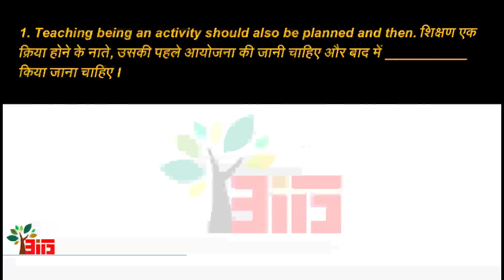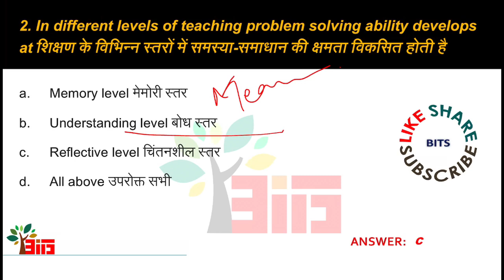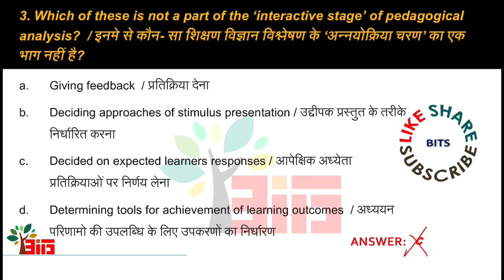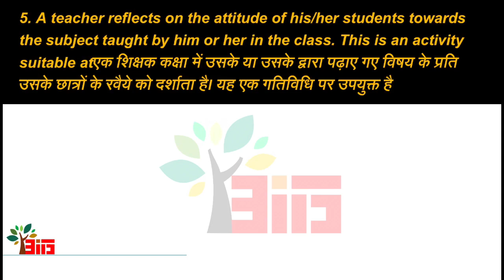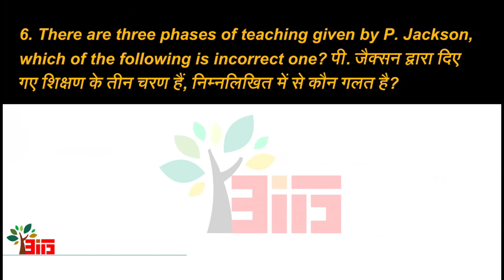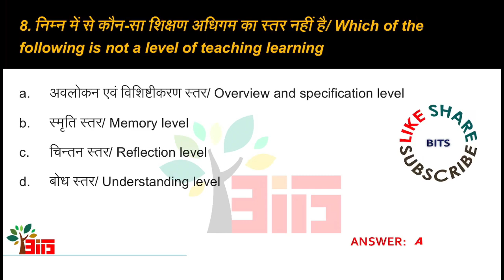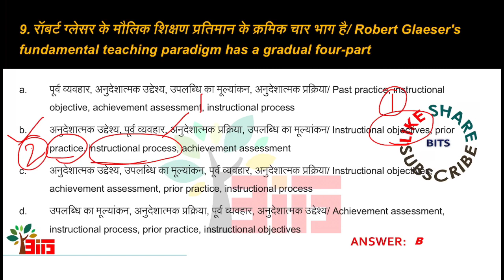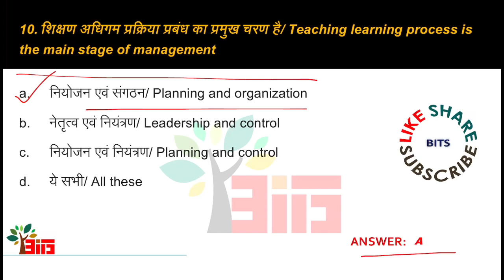LEVELS & PHASES OF TEACHING Quiz_CDP QUIZ PSYCHOLOGY : 5_DSSSB PRT_CTET_NET_EVGC & SPECIAL EDUCATORS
BITS is an institution working for teacher education and other competitive exams. This video is QUIZ_5: QUESTION &ANSWERS on CDP-CHILD DEVELOPMENT & PEDAGOGY.
THIS VIDEO IS PART_5 FOR Q/A and YOU WILL BE ABLE TO CONTINUE FOR PART_1 IN the PREVIOUS VIDEO.
The video is useful for NET_PAPER_1, NET_EDUCATION, DSSSB-PRT, TEACHING METHODOLOGY FOR DSSSB-TGT/PGT, FOR CTET/UPTET/HTET, EVGC & SPECIAL EDUCATORS. However, this video will be very useful for all teachers and those who are in the field of teaching and learning.

EVGC PREVIOUS PAPERS LINK (you can check out our post in youtube community section):